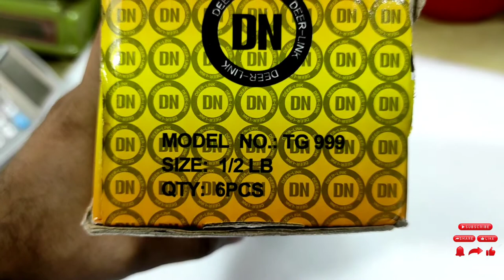ভালো মানের হাতুড়ি | Good Quality Hammer | Exculcive Review and Unboxing